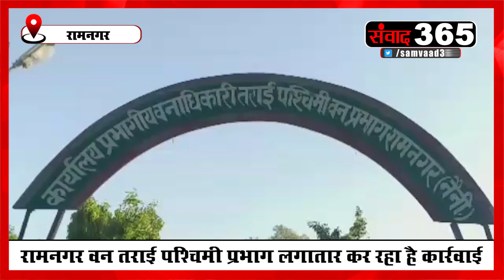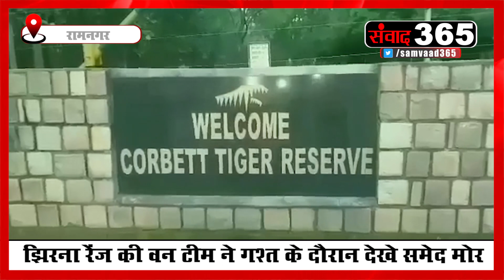उत्तराखंड की खबरें देखें संवाद 365 के साथ